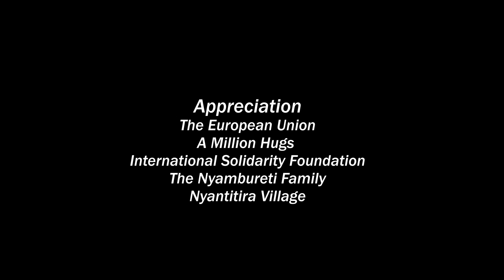AMATABEKANIA (CROSSROADS) - part 6 [Okiondo, Trubena, Sigati, Osoro and Obino)